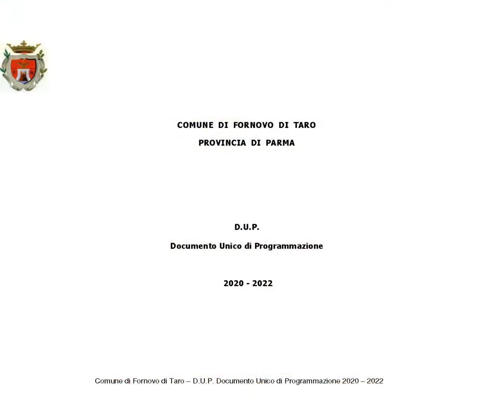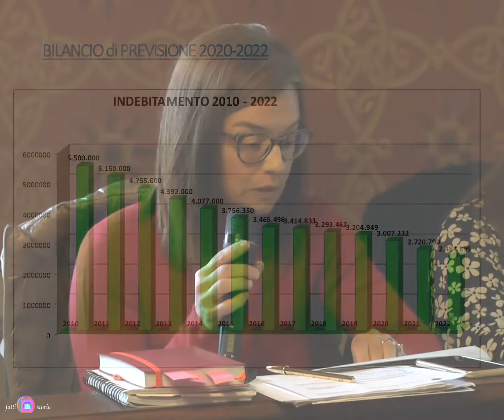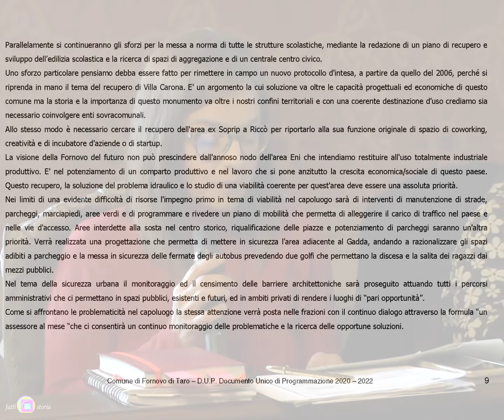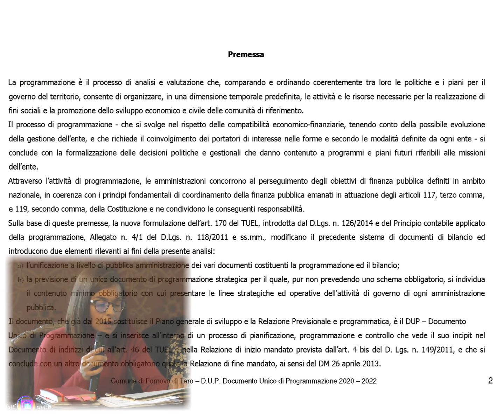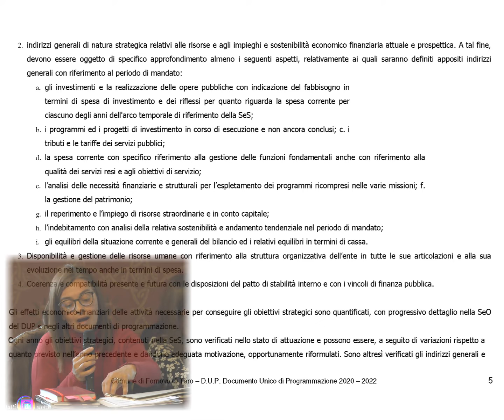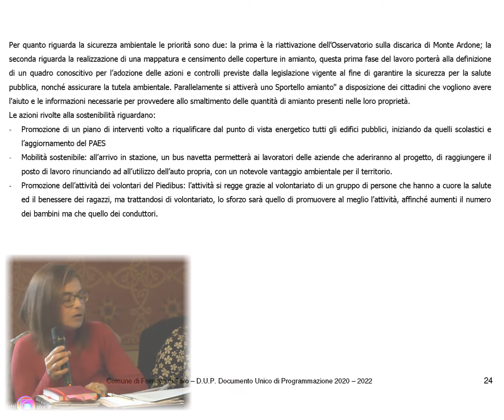Fornovo Alice Venturini critiche al DUP e soddisfazione per condivisione riduzione mutui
Nell’ultimo consiglio Comunale a Fornovo, in occasione dell’approvazione del bilancio oltre agli interventi di Teresa Gardelli e Paolo Valenti della minoranza,
Alice Venturini ex Assessore nella precedente Amministrazione è intervenuta con osservazioni al DUP il piano unico programmatico presentato dalla Giunta del Sindaco Zanetti,
in particolare per quanto riguarda i lavori pubblici e di apprezzamento per la condivisione della positiva azione di riduzione del mutui fatta negli ultimi dieci anni.